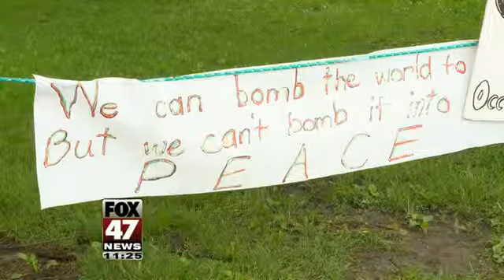Occupy Lansing Is Back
It's their first appearance since December, and they are back due to the warmer temps.